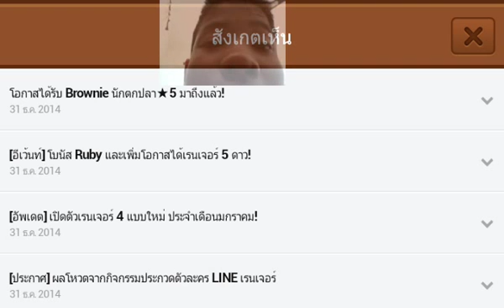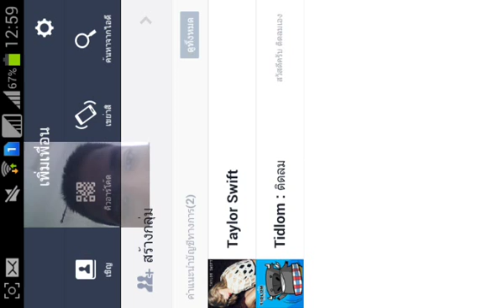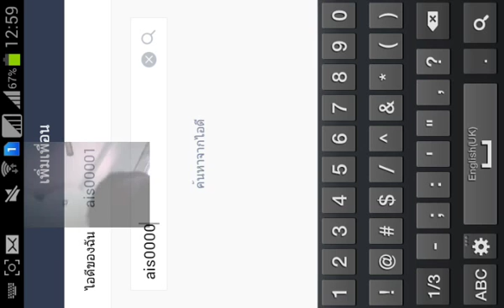Line ranger 2015 happy new years gacha100ruby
Lineid:ais00001 ถามได้ทุกเรื่องครับ